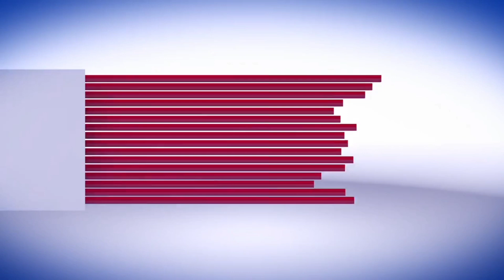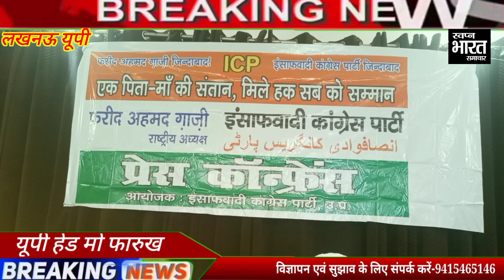इंसाफवादी कांग्रेस पार्टी ने 2027 में चुनाव लड़ने का किया एलान